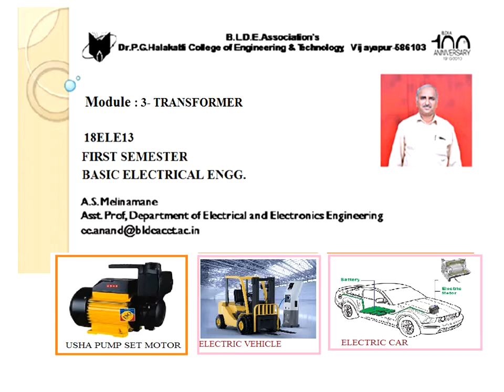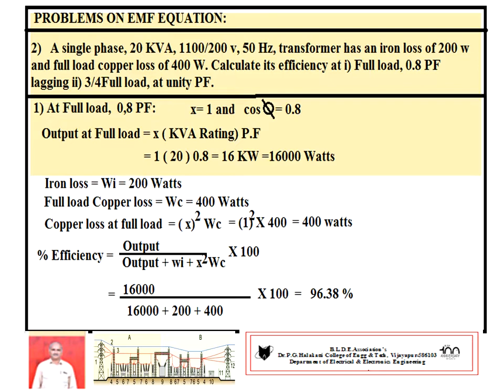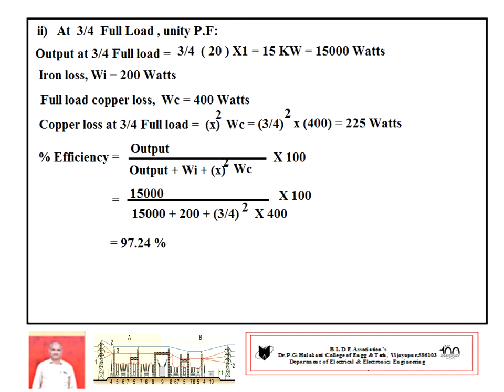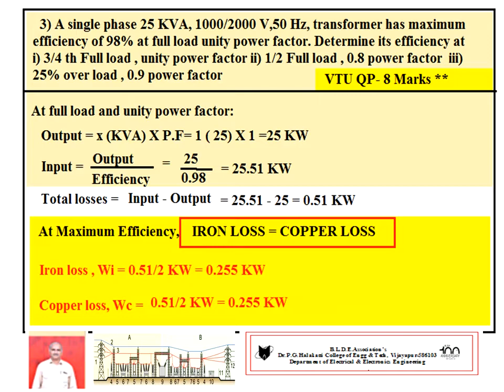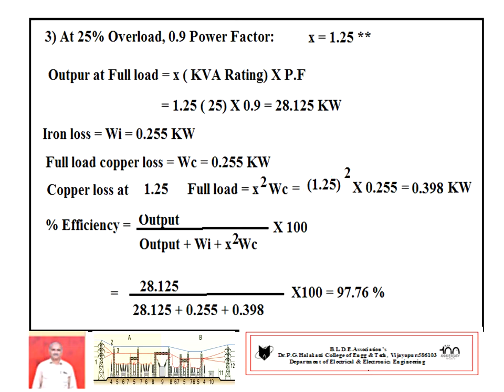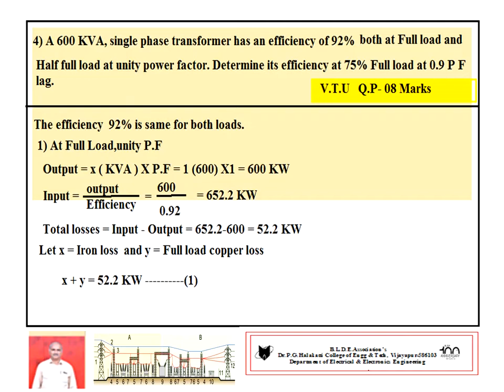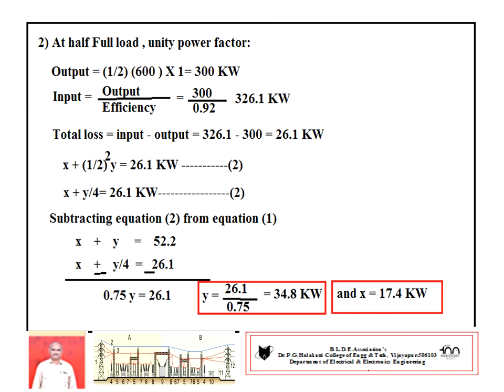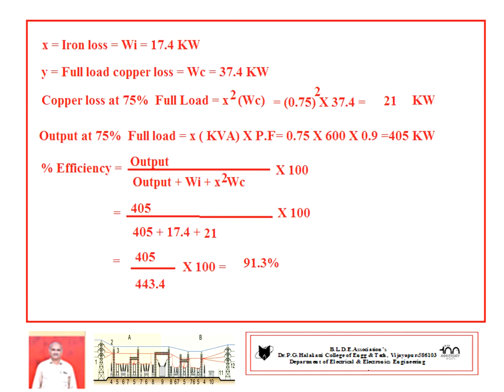2021 BEE Module 3 Efficiency Problems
Explain about term efficiency and efficiency related problems